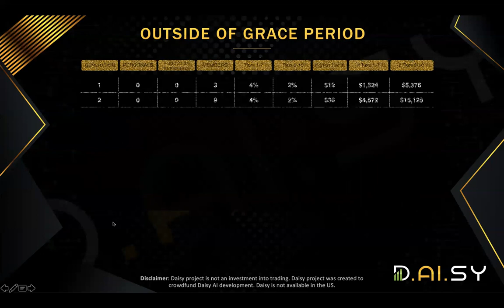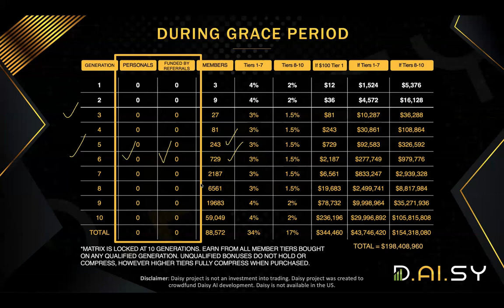Daisy Global 5 DAYS PROMOTION EXPLAINED Daisy AI